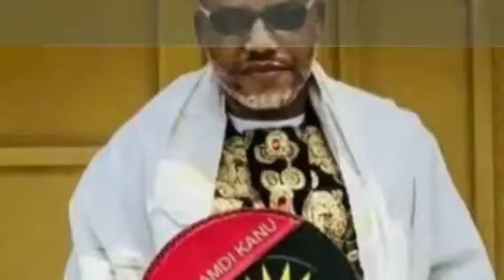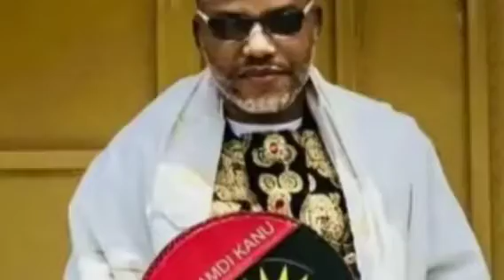NNAMDI KANU MUST STOP ADDING NIGER DELTA TO BIAFRA MAP IF HE MUST SUCCED COLLINS OBODO SAID